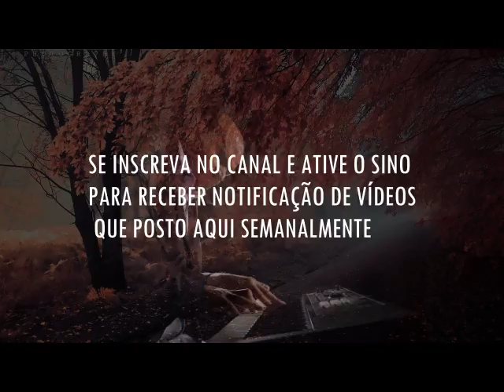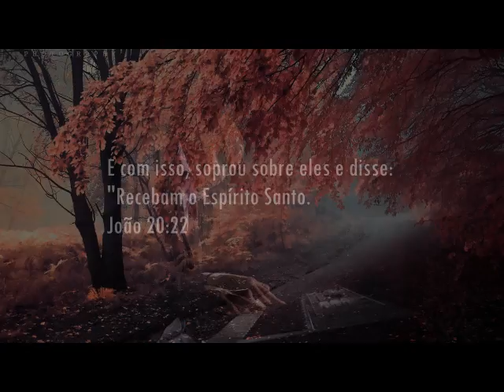Fundo Musical Para Oração Forte || Vem Soprar || Cicero Euclides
fundo musical espontâneo para momentos com Deus

Seja um mantenedor desse trabalho, contribua com qualquer valor

Itau Ag1690 C. Corrente 25399-0
Caixa Ag 4037 C. Poupança 16815-1
Ambas em nome de Cicero de Oliveira Euclides